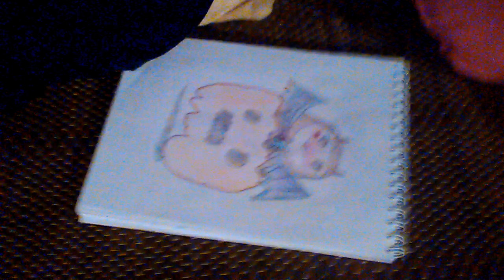Owo~💖💖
Love you